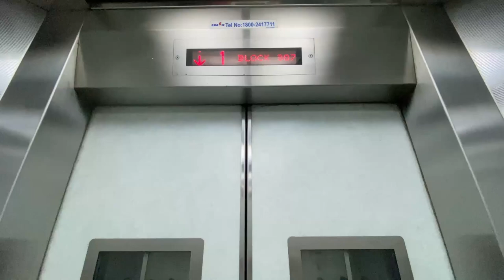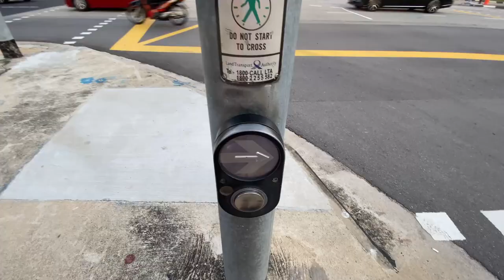Marymount to Bishan - Ang Mo Kio Park - Jog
harabas intro music video